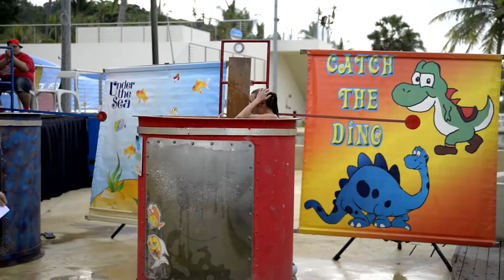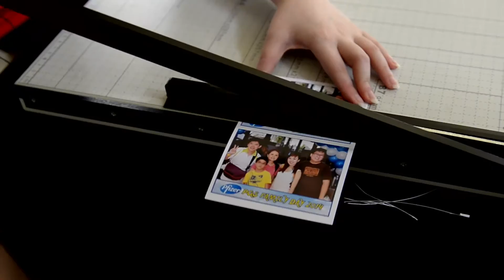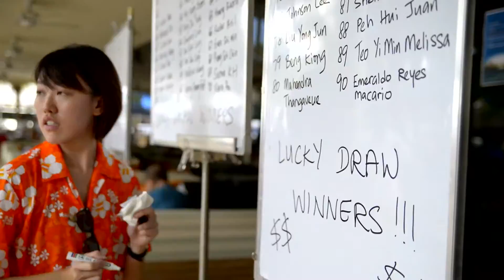PFIZER Family Day 2014'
PGS Family Day on a beautiful sunny Saturday 30th August 2014' at WaveHouse Sentosa. 400 pax: Roving Magicians, Balloon Sculptors, Magic Show, Flow Rider, F'N'B, Team building & Family Bonding.

Priceless Moments with wonderful company. ;)